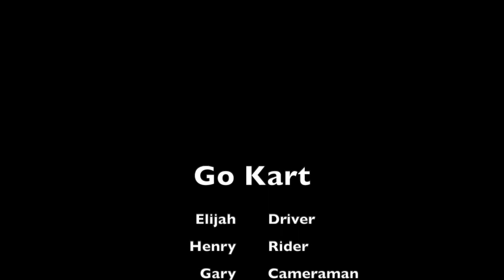Gokart Movie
This video is about my go kart. i shot it and edited it in 2 days. hope u like it:) sub.